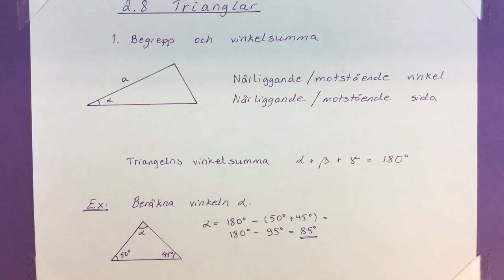Ma7 2.8.1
Benämningar i trianglar samt vinkelsumman.